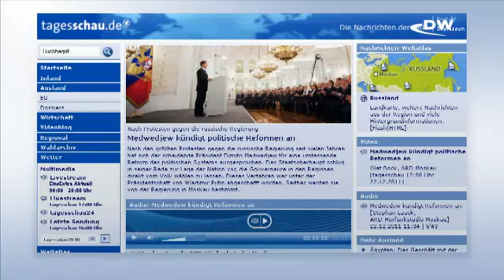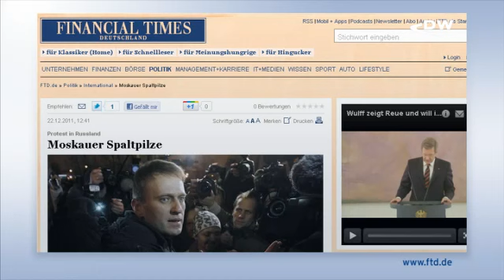Немецкие СМИ: Кремль способствует расколу оппозиции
Объявленные Медведевым политические реформы, роль Кремля в расколе российской оппозиции и выход на свободу Алексея Навального. Эти темы интересуют немецкие СМИ на текущей неделе. Другие видео Deutsche Welle на русском языке